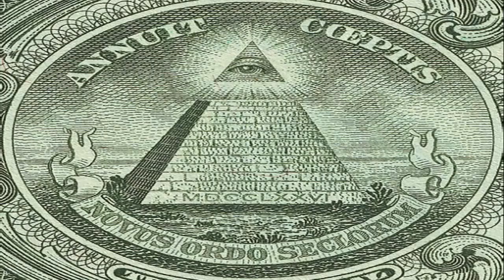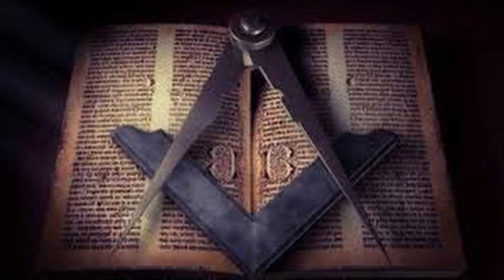Revolución Francesa 6 Existió la orden ILLUMINATI realmente